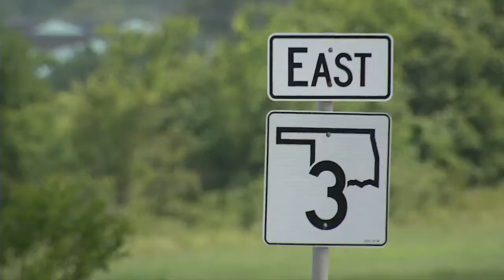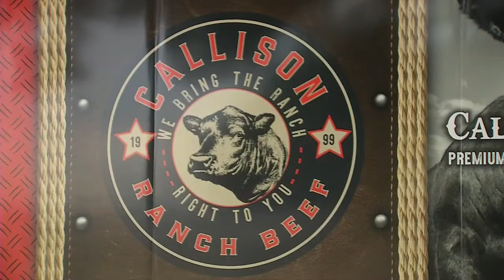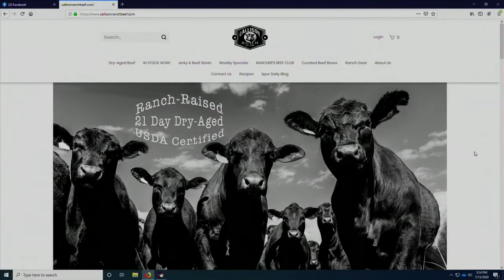Beef Sales and COVID-19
CALLISON RANCH BEEF direct to families during the pandemic.